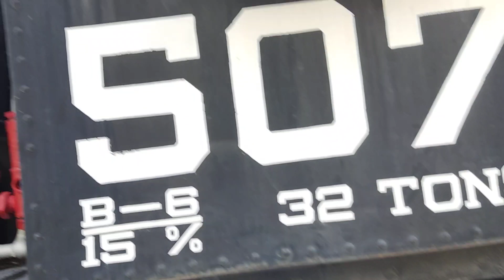NdeT #507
What Railroad company did they built this engine? i have no idea but if someone knows let me know.